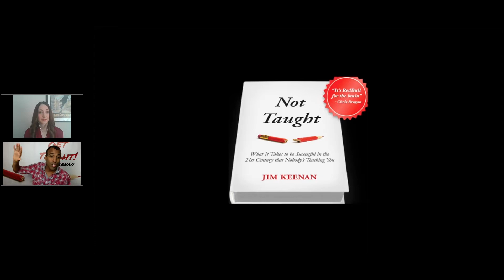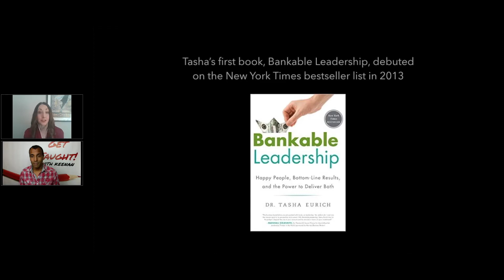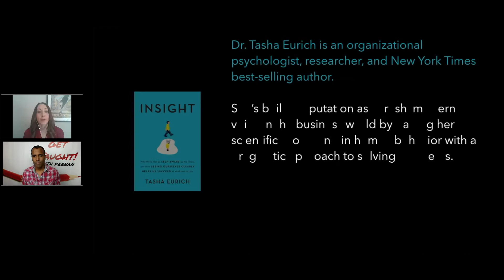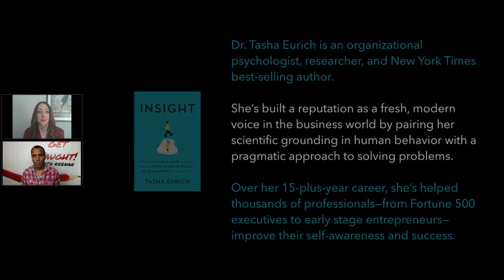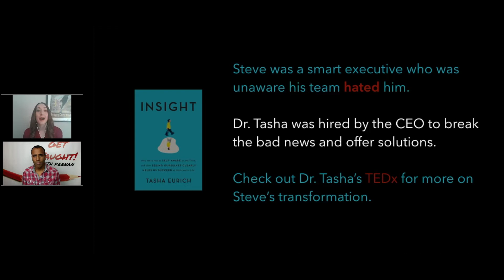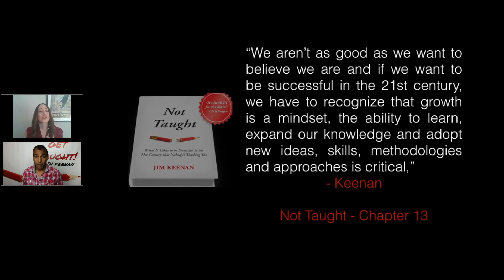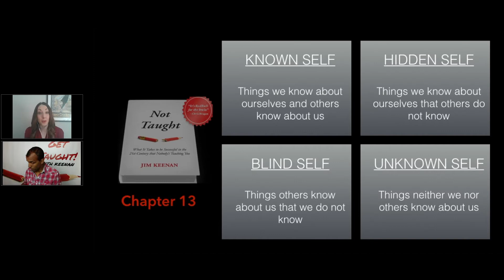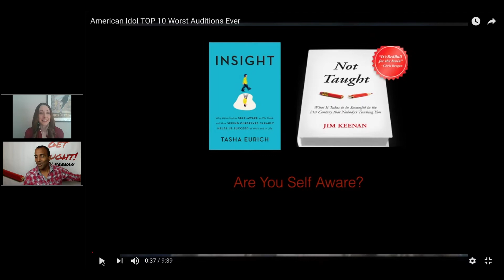Keenan + Dr. Tasha: Self Awareness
TaughtLeaders Episode 12 discussing NotTaught Ch. 13 Deliberate Learning and Dr. Tasha's new book Insight on the correlation of self-awareness and success.